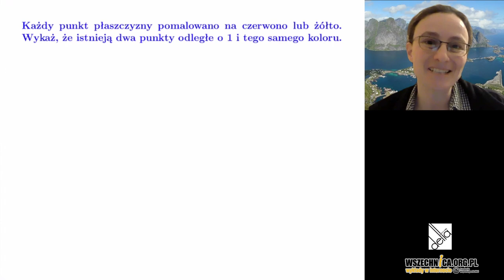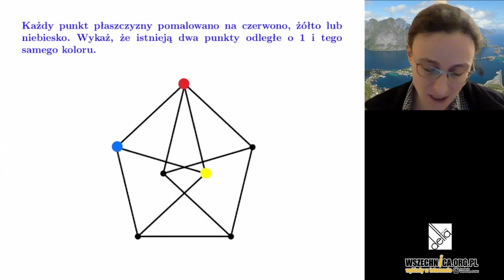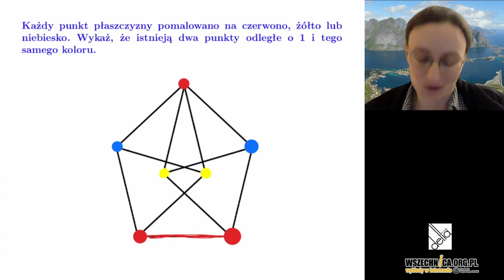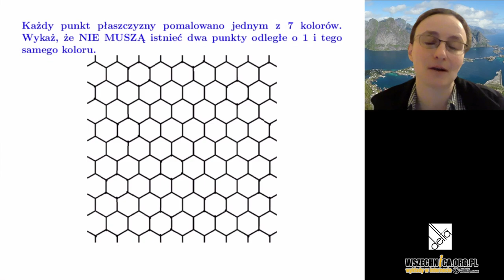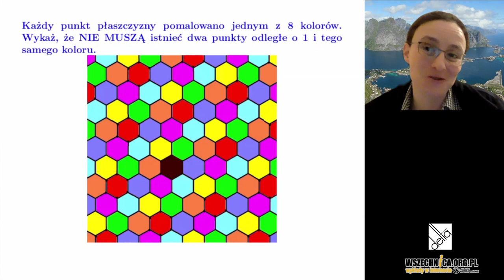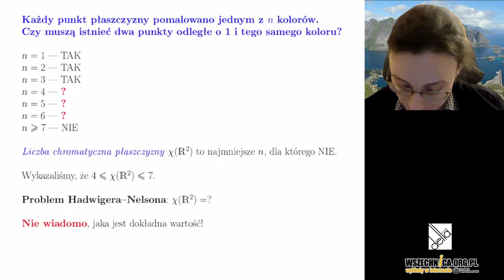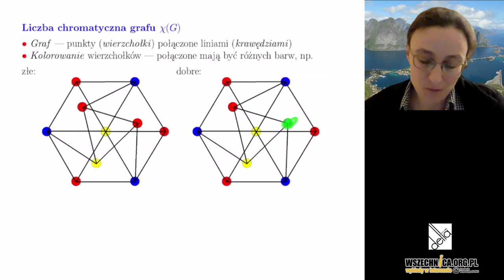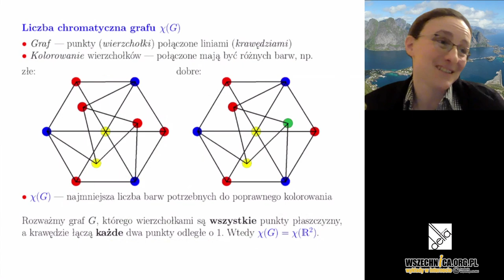Kolorowe punkty - Joanna Jaszuńska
Joanna Jaszuńska opowiada o kolorowych punktach i o pewnych prostych, a potem z czasem coraz trudniejszych, zagadnieniach związanych z kolorowymi punktami. Następnie opowiada o pewnej greckiej literce...